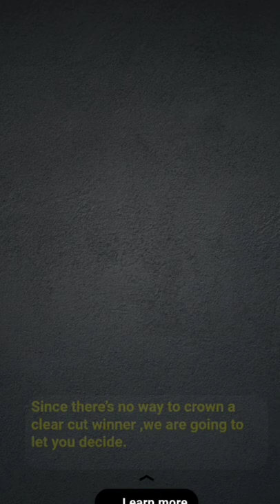Lion vs Tiger Battle of the big cat